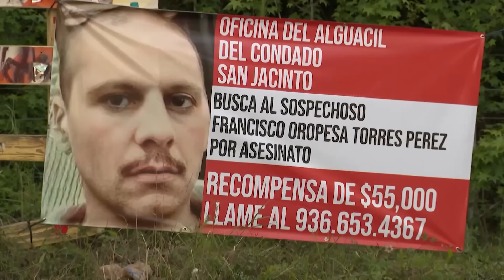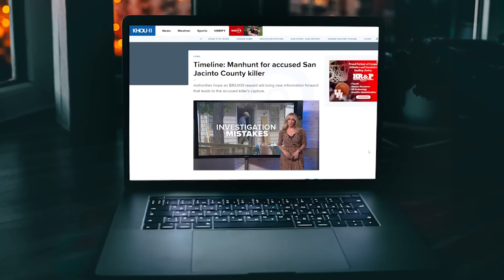San Jacinto County, Texas mass shooting update: Search for suspect enters Day 4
The manhunt for Francisco Oropeza continues this morning after he allegedly killed five people with a rifle in a mass shooting in Cleveland late Friday night.